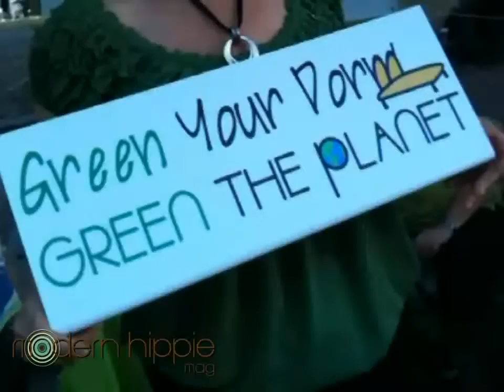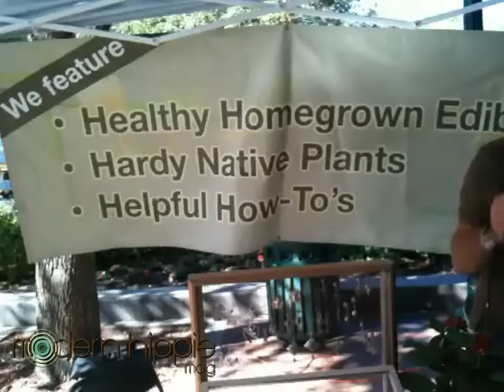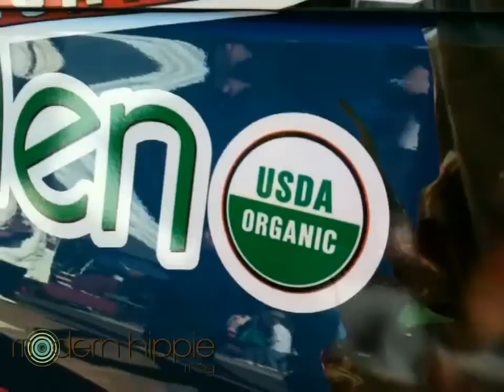Sarasota Naturally - A Modern Hippie Mag Profile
Second Annual Sarasota Naturally Festival in Downtown Sarasota